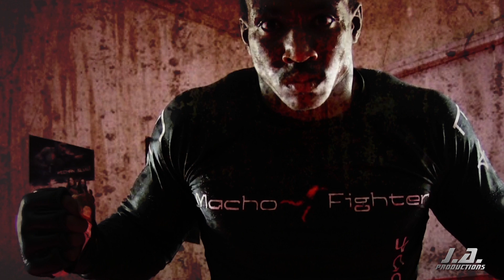Macho Fighter - Ladarious Jackson MMA Promo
J.A. Productions Presents: Ladarious Jackson
Come support Ladarious at his upcoming RFC fight, in Tampa Florida @ The Ala Carte Pavillion